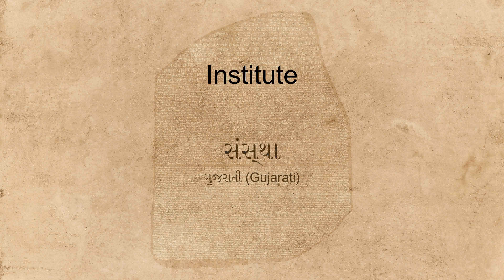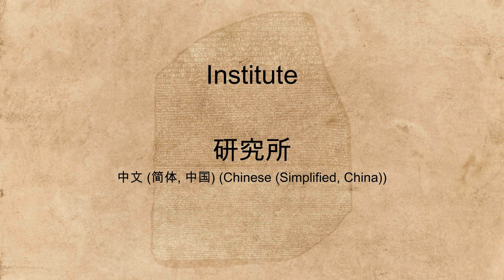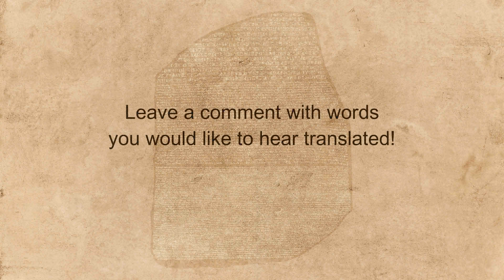"Institute" spoken in many languages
Hear the word "Institute" spoken in many different languages.